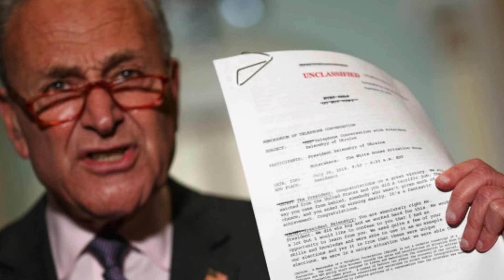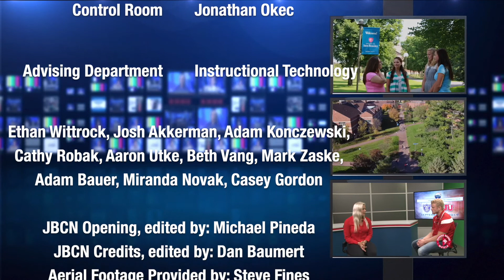JBCN Headline News 09.26.2019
The impeachment proceedings, Greta Thunberg and vaping are all discussed on this week's episode of Headline News!